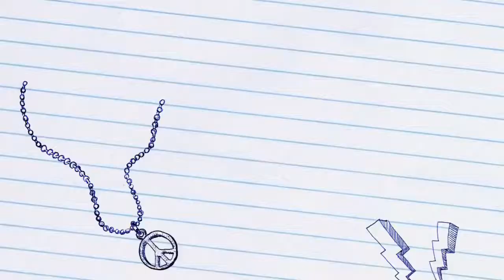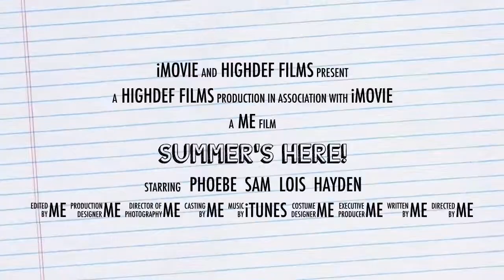Best friends story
On I movie